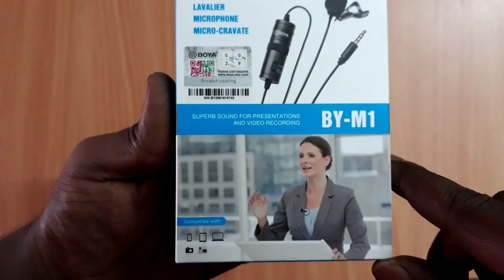Best Mic for youtube _tamil | Fallen Selva | Fs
Here the entry level quality condenser mic BOYA  BY-M1 mic,
You can record a quality of audio using this boya m1 mic.
This product give a quality laviler condenser.
Now you can make a better audio for youtube videos,tik tok own contents,facebook live streaming and much more

Hello friends,
Welcome to Fallen Selva YouTube channel, when you are interested in technology updates, subscribe to my channel and hit the bell icon set to al,l when i put a video _you ill gt the tech video updates instantly.

Follow on 👇 ______________________________